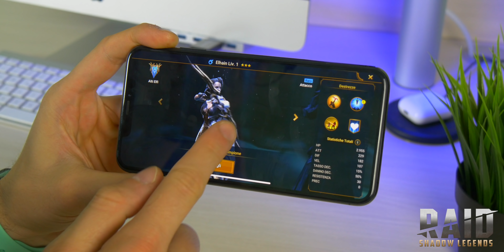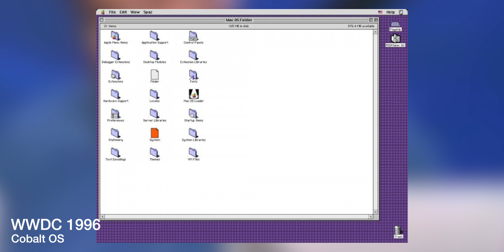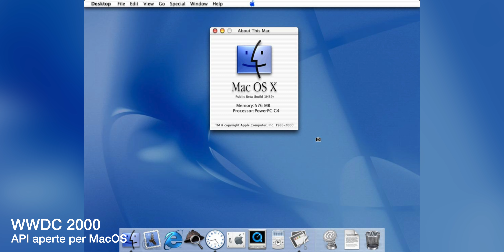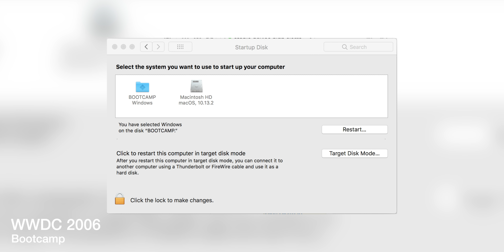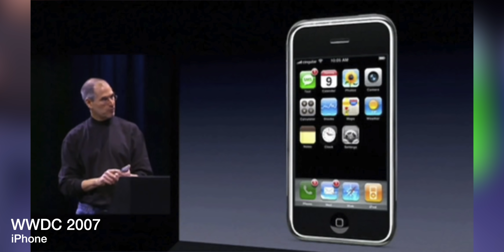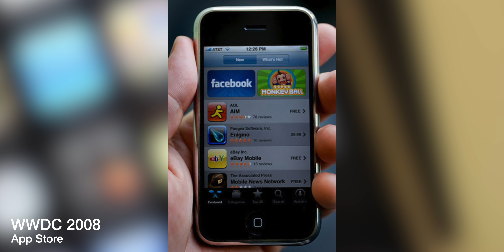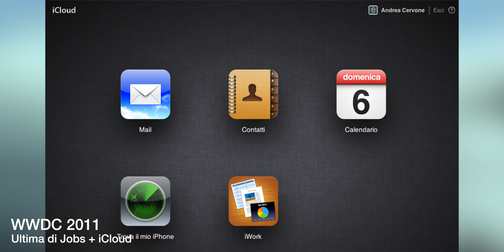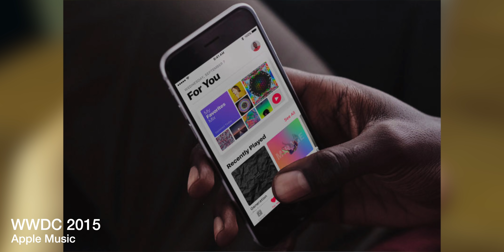TOP 10 MOMENTI della WWDC di Apple!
Installa Raid gratuitamente ✅ IOS ✅ ANDROID Inizia con 💰50K d'argento e ottieni un campione epico gratuito 💥 il 7 ° giorno del programma "Nuovi premi giocatore".